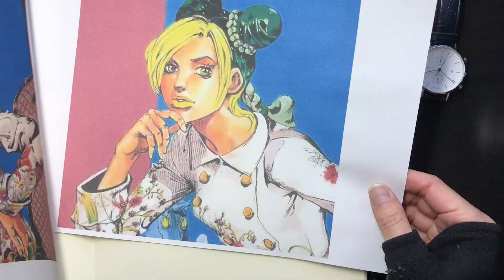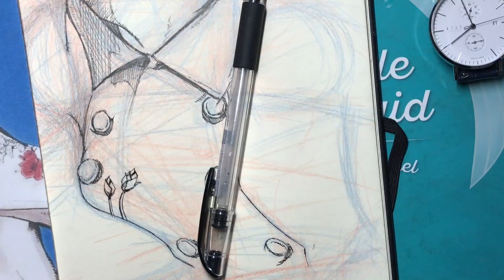20210110 空条徐倫 JOJO Jolyne : Ed Sheeran - “New Man”